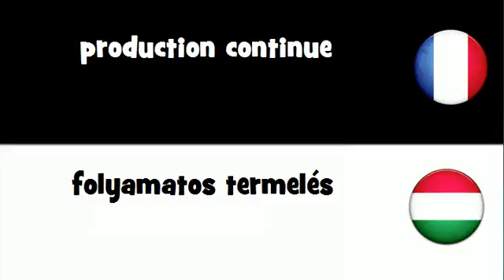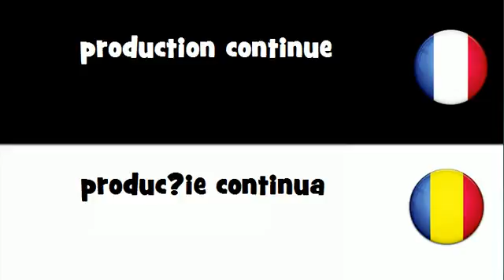Traduction en 20 langues # production continue